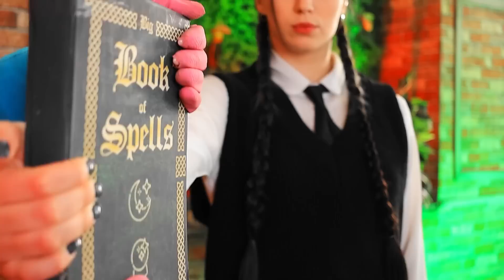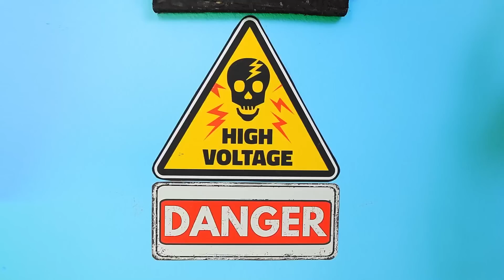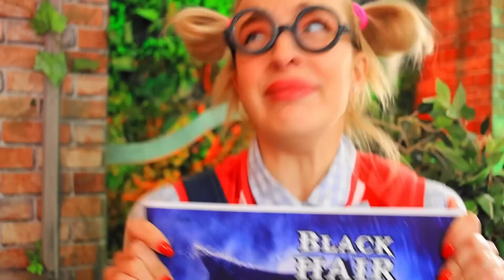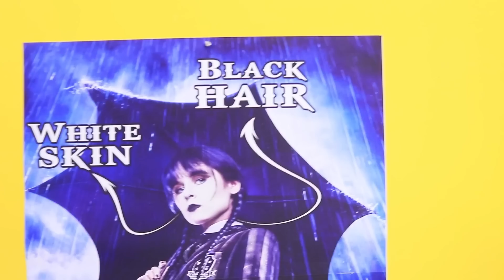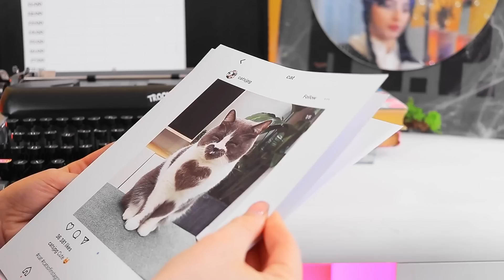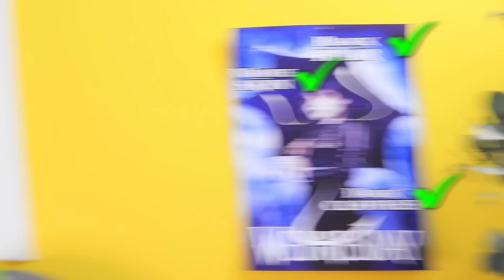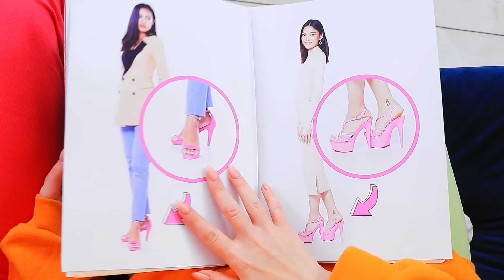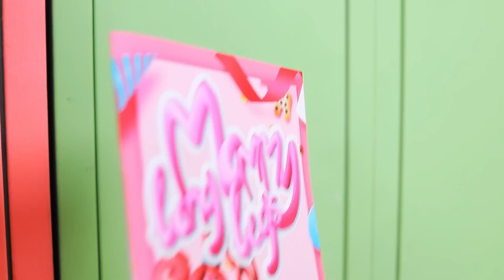감옥에서 웬즈데이 아담스!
무슨 일이 일어났는지 믿지 못할 거예요! 오늘 밤, 웬즈데이 아담스와 마미 롱 레그와 같은 감방에 갇혔어요. 이 두 명의 으스스한 여자들은 장난으로 유명하지만, 그들과 함께 감옥에 갇히게 될 것이라고는 상상도 못했죠.